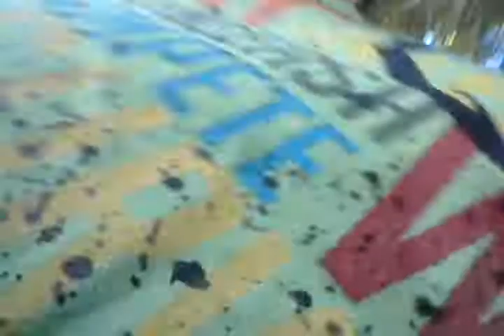My friends! 😂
Not my ps3 friends! 😴